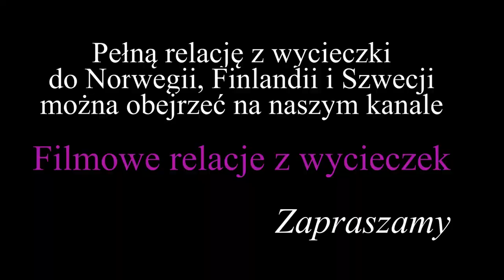Norwegia - Lofotr - Muzeum Wikingów (subtitles POL, NOR, ANG, SPA)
W Muzeum można zwiedzić największy dom Wikingów, jaki kiedykolwiek znaleziono. Ma on 83 m długości i 9 m szerokości.